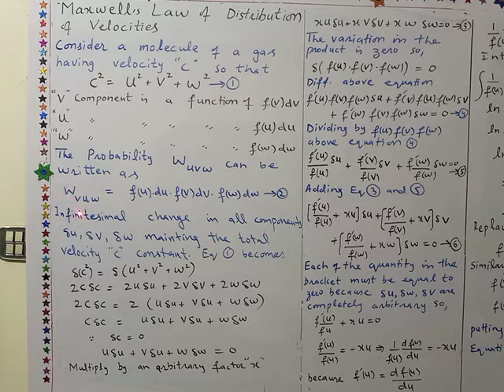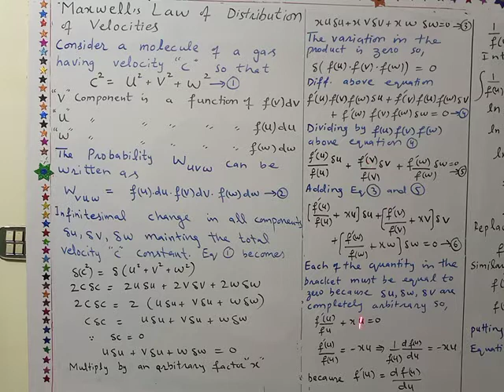Maxwell's law of distribution of velocities part 1||Professor Aziz Atif